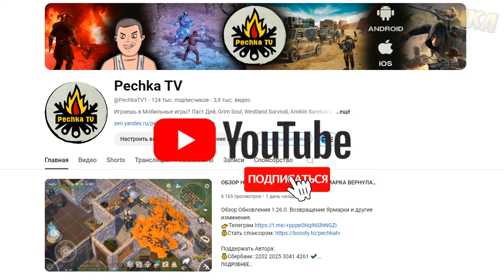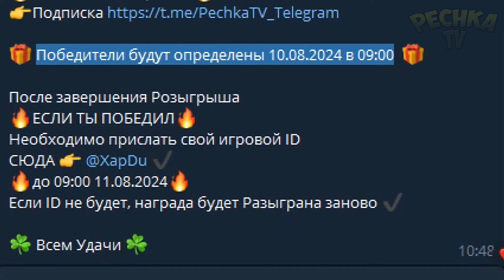НОВОСТИ И РОЗЫГРЫШ ПРИЗОВ! ПОЛУЧАЮ ЛЕГЕНДАРНОГО ЛЮТОВОЛКА! Grim Soul: Dark Fantasy Survival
Последние НОВОСТИ и розыгрыш Призов. Прокачиваем Кошек и Лютоволков. Темное подношение, Торговцы.

Поддержать Автора:
💰Сбербанк: 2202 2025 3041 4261 ✔️

00:00 Вступление
00:44 Новости и Розыгрыш
02:57 Кошки и Лютоволки
07:28 Легендарный!!!
07:28 Темное подношение, Торговцы